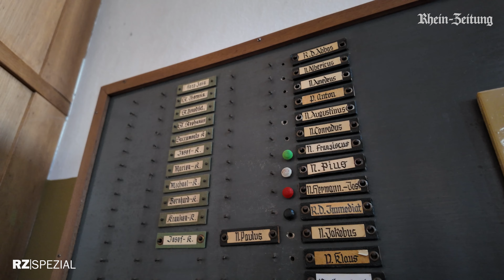Der Fall Dillinger: Aktueller "Tatort" greift das Thema Missbrauch in der Kirche auf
Der "Tatort" Schweigen wird am 1. Dezember in der ARD gezeigt. Im Drehbuch wurden Recherchen der Rhein-Zeitung aufgegriffen.
🎥Kevin Rühle
🎬Svenja Wolf